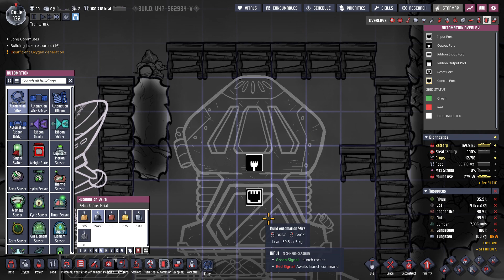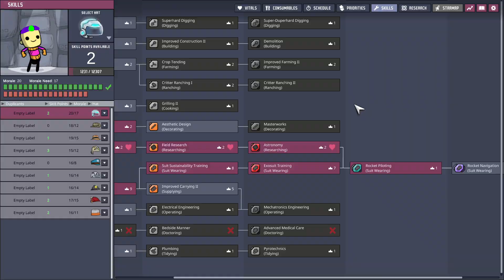Oxygen Not Included E18 RIP Lelra